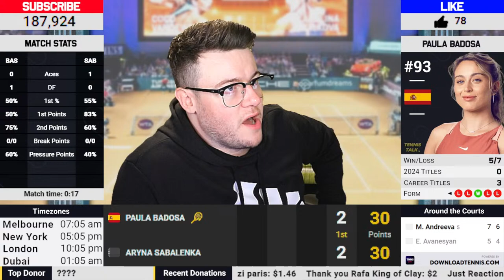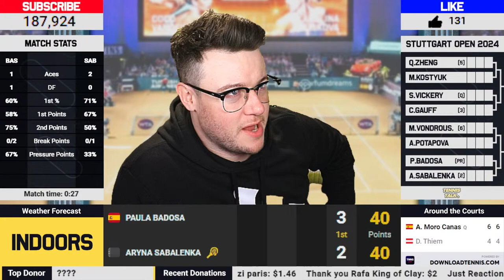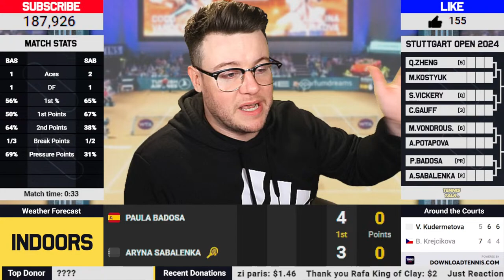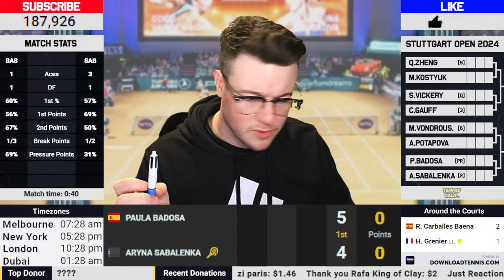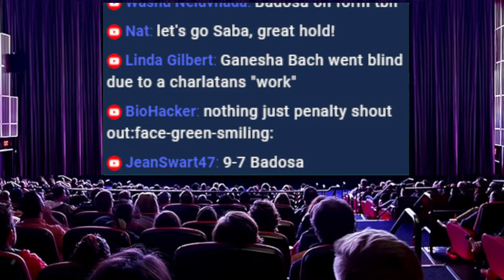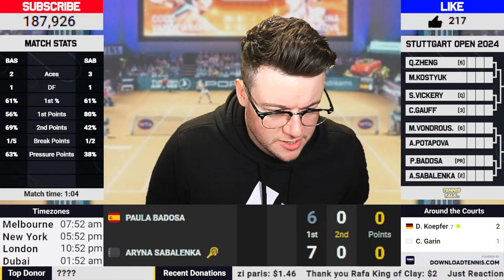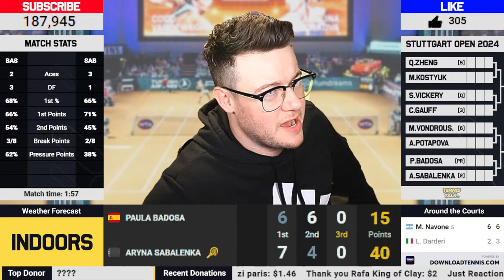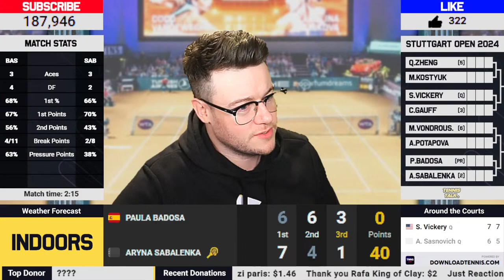SABALENKA vs BADOSA • WTA Stuttgart 2024 • LIVE Tennis Play-by-Play Stream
Aryna Sabalenka vs Paula Badosa LIVE at the Porsche Grand Prix Open 2024 on the WTA Tour. It will be a very interesting match up. Come join in the fun now with scoring and streaming commentary play by play to find out who will win.